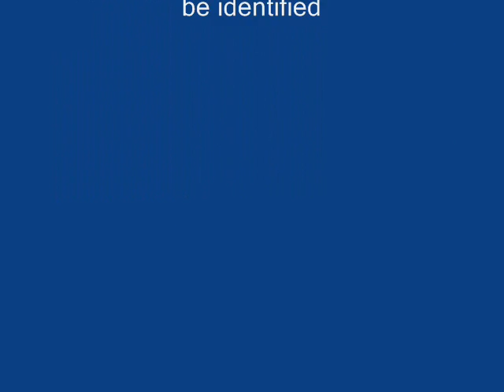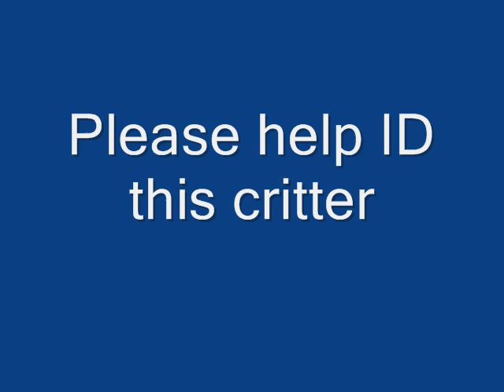Crazy, Cool, Funny, Amazing, Interesting Skull Found in Bucks County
Weird Animals: Strange but True Animal Facts, Bizarre Amazing ...

Blue whale babies weigh up to 7 tonnes at birth. A female cod can lay up to 9 million eggs. Snakes can see through their eyelids. Elephants spend 23 hours a ...

Fun Animal Facts for Kids - Crazy, Cool, Funny, Amazing, Interesting

Learning about animals is great fun. Whether it's endangered African animals, sea animals, wild animals or pets, there are so many amazing types of animals ...

Funny facts in the category Animals

Funny facts in the category Animals. ... Weird news and strange, funny facts! ... Stunning-Stuff.com brings you extremely weird news and odd, funny facts from all ...

Inventions, Facts Little Known - Weird Animals facts, Amazing ...

Jun 14, 2011 -- Inventions, Facts Little Known Reality is Stranger than fiction- Whether you believe it or not, nothing is impossible in fiction and everything is ...

Strange Animal Facts

Jan 24, 2008 -- Strange Animal Facts. ... The only two animals that can see behind themselves without turning their head are the RABBIT and the PARROT.